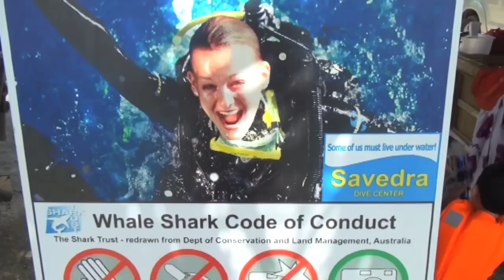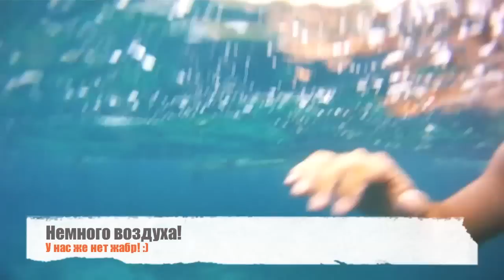Поплаваем с АКУЛАМИ?